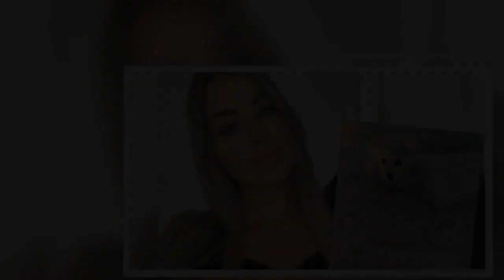Jessica Hayes: Fehlgeburt im 5. Monat! "Love Island"-Star verliert Baby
Jessica Hayes: Fehlgeburt im 5. Monat! "Love Island"-Star verliert Baby    Von news.de-Redakteurin Franziska Kais   Jessica Hayes erlebt derzeit den Albtraum ihres Lebens. Der britische "Love Island"-Star hat sein Baby verloren. In einem emotionalen Instagram-Beitrag spricht die 27-Jährige von ihrer Fehlgeburt und nimmt Abschied von ihrem kleinen Engel.    Unfassbar traurige Nachrichten von "Love Island"-Star Jessica Hayes (27) und ihrem Verlobten Dan Lawry: Das Paar hat sein zweites Kind verloren. Jessica erlitt eine Fehlgeburt in der 19. Schwangerschaftswoche. Das machte die gebürtige Britin auf ihrem Instagram-Account öffentlich. In einem emotionalen Statement verabschiedete sie sich von ihrem Baby. Es sind Zeilen, die zu Herzen gehen und zu Tränen rühren.  Fehlgeburts-Beichte! "Love Island"-Star Jessica Hayes verliert Baby im 5. Monat   In ihrem Beitrag wendet sich die 27-Jährige direkt an ihren Sohn Teddy. "An unseren kleinen Teddy. Es tut mir so leid, dass ich dich nicht länger in Sicherheit bringen konnte. Es tut mir leid, dass ich dich nicht nach Hause bringen konnte. Es tut mir leid, dass wir uns verabschieden mussten auf diese Weise sollte es nicht so sein", beginnt der TV-Star seinen Post. Der Schmerz, den sie momentan erlebe, sei unerträglich und sie habe das Gefühl, in Trauer zu ertrinken. "Ich schaue auf meinen leeren Bauch hinunter, wo du noch sicher wachsen solltest und ich fühle mich so leer ohne dich, da gibt es keine Tritte, keine Flattern."  Jessica Hayes brachte 2019 ihr erstes Kind zur Welt    "Ich werde sicherstellen, dass die Welt weiß, wie besonders du warst. Bis wir uns wieder treffen mein Teddy.. Zu besonders für diese Welt. Ich liebe dich jetzt, für immer und ewig. Deine Mama, Papa und großer Bruder Presley", verabschiedet sich Jessica Hayes von ihrem Sohn. Erst vor wenigen Tagen hatte der "Love Island"-Star seine zweite Schwangerschaft publik gemacht. Sie und ihr VerlobterDan Lawry sind bereits Eltern des ein Jahr alten Presley, der im Juni 2019 das Licht der Welt erblickte.   Fans spenden "Love Island"-Star Jessica Hayes Trost   Die Anteilnahme der Fans ist groß. Unter dem Beitrag finden sich Dutzende aufmunternde Worte. Jessica Hayes' Follower spenden ihr Trost. Sie sind sichtlich erschüttert von diesen traurigen Neuigkeiten. "I'm so sorry for your loss! Sending love to you & your family", schrieb ein Fan. "Sending you so much love my heart breaks for your family", kommentierte ein anderer. "Sending so much love, sorry for you loss. No words.. this world is so cruel", bekundete ein weiterer sein Beileid.   Zu ihren emotionalen Zeilen veröffentlichte Jessica Hayes ein Bild, dass einen Plüschteddy sowie die Hand- und Fußabdrücke ihres toten Babys zeigt. Eine Karte daneben verrät, dass Teddy zum Zeitpunkt seines Todes bereits 20 cm groß war und 183 Gramm wog.   Lesen Sie auch: Fehlgeburts-Beichte! SO trauern die Fans um das Baby der Herzogin   Folgen Sie News.de schon bei Facebook und YouTube? Hier finden Sie brandhei